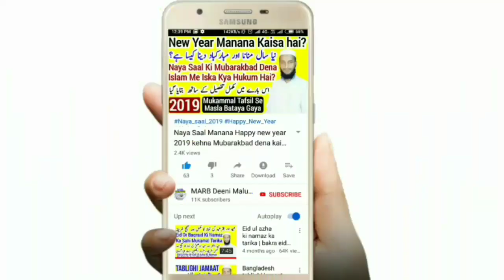Huzoor Ko Meraj Kis Halat Me Hui? Jismani Ya Ruhani? khaab Ya Bedari? | Mufti Abdur Rahman Banahara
Huzoor Aleihissalam ko meraj kis halat me hui yani huzoor meraj me kaise gaye the khaab yani neend me ya bedari ki halat me? Jismani ya ruhani? Meraj ka waqia kaise hua daleel se jawab dekhiye

2⃣ WhatsApp Par Ham Se Judne Ke Liye Aap Apne WhatsApp Number Se Hamare WhatsApp Number Ko Apna Naam Aur Mukammal Adress Ke Saath Add Likh Kar SMS Send Karen,

3⃣ Koi Sawal Yani Masla Masaail Puchna Ho To Aap Comment Ke Zarya Puch Sakte Hain Ya Mufti Sahab Ke Number Par Call Kar Ke Puch Sakte Hain,

4⃣ Channel Ke Bare Mein Kuch Batana Ho Ya Aap Apni Video Dalna Chahte Hain To Rabta Kar Sakte Hain,